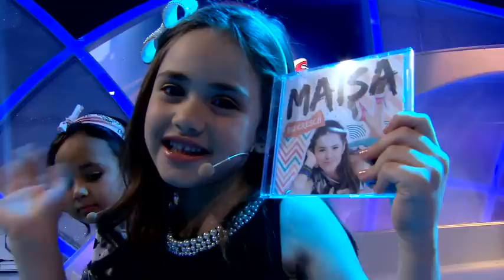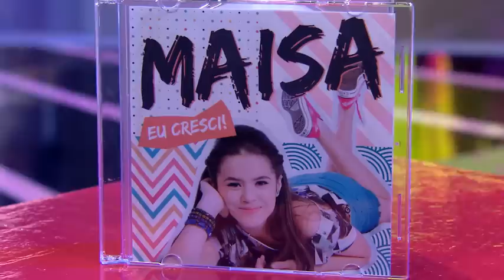Maisa - "Eu Cresci" (EU E AS CRIANÇAS)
Descrição Esse é o canal Oficial do Programa Raul Gil. Todo sábado a partir das 14h15 no SBT

emissora: SBT